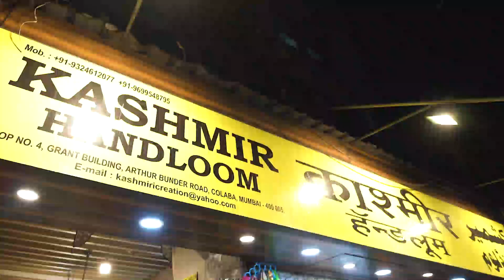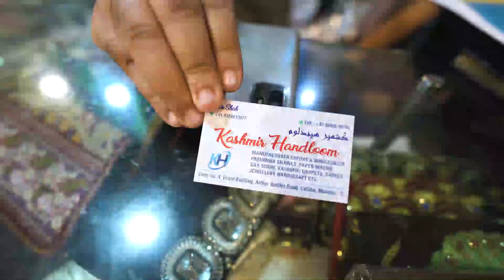kashmiri shawls musar,gatra,Turma, pashmina shawls available wholesale please